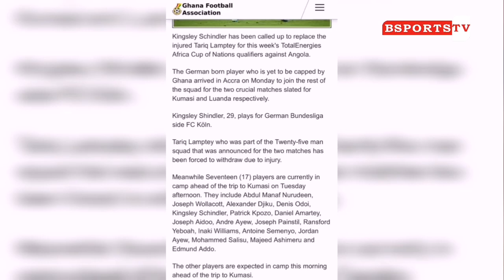BREAKING: New Player Joins Black Stars Camp Ahead Of Angola Game - Ghana🇬🇭 Vs Angola🇦🇴